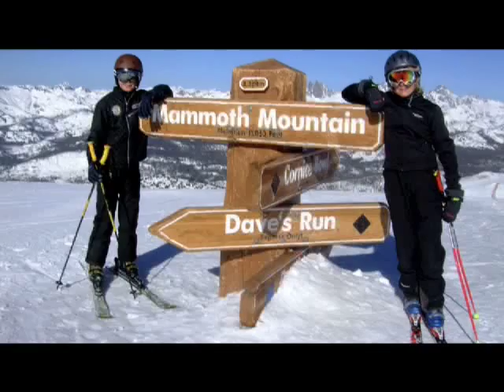Drew and Sterling's Hangmans Project; March 20, 2009 Mammoth Mt, Calif